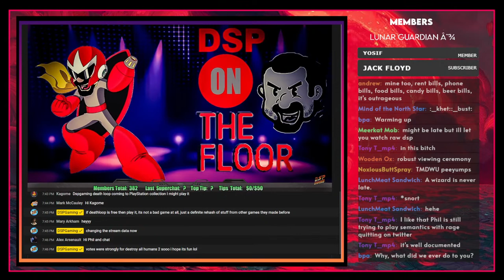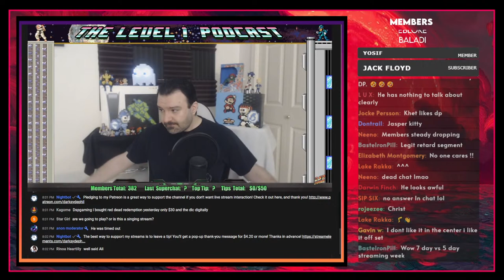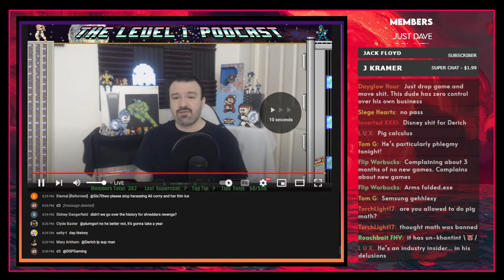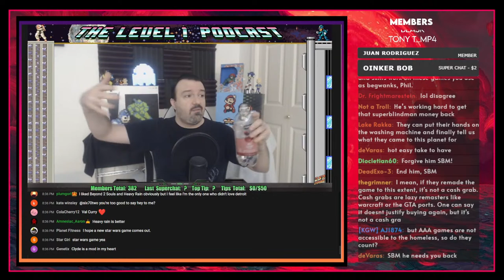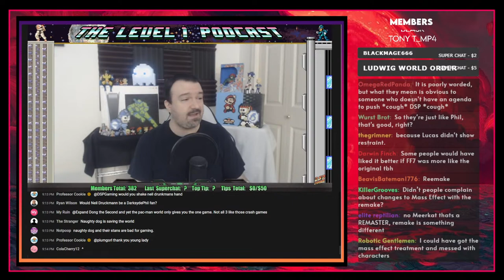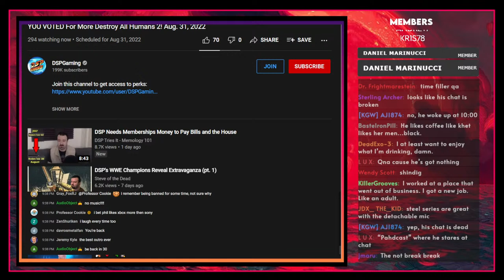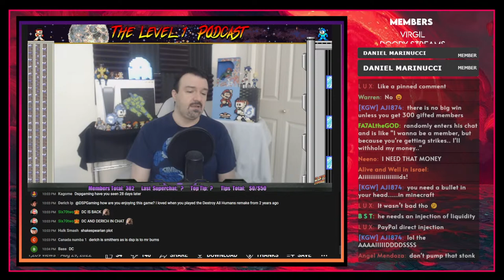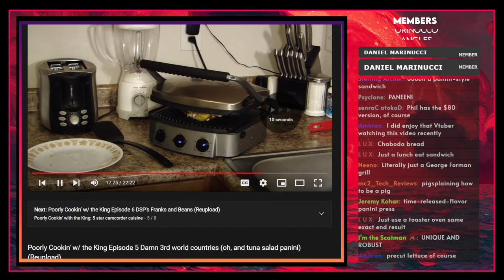The Midlife Copecast || TLOU Rant, Complains Over Memberships (31-AUG-2022)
"if you take down all the lolcows - you'll have nothing left" - Philip Burnell

THAT BEING SAID PODCAST:  @That Being Said

0:00 DSP music (skip)
17:50 Prestream Begins